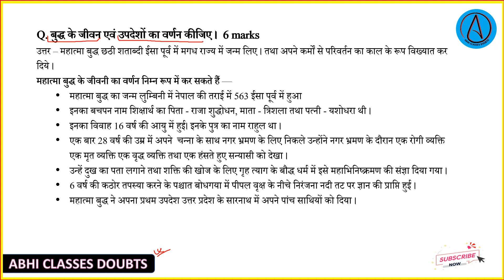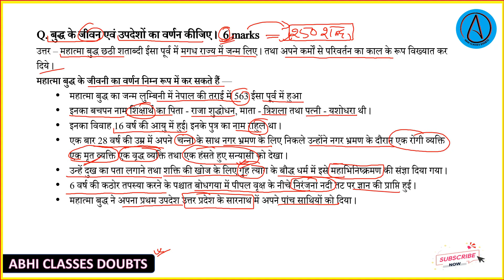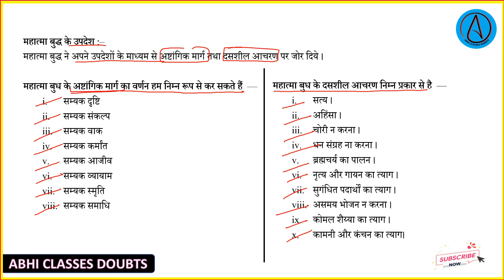बुद्ध के जीवन एवं उपदेशों का वर्णन कीजिए || Budh ke jiwan awam updesho ka warnan kare || 6 marks